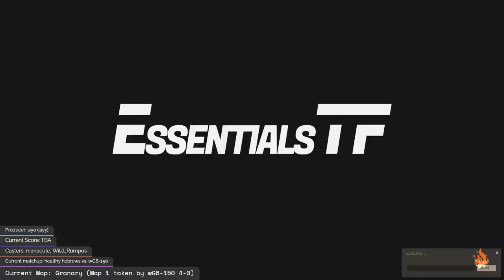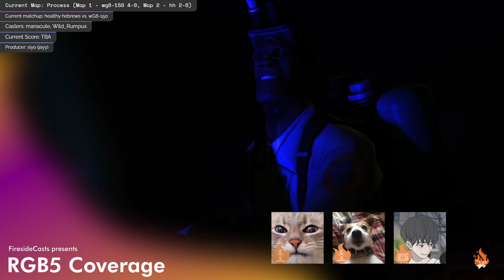RGB 5 TF2 LAN UBF: healthy hebrews vs. wg6-150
Casters: Wild_Rumpus & manacute
Producer: siyo (jayy)

BIG THANK YOU to octet for setting up the reverse tunnel for the remote coverage of this LAN despite difficulties with STV!